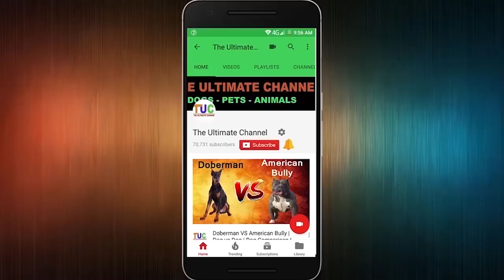Basset hound Dog Facts In Hindi - Popular Dogs - Dogs And Facts - The Ultimate Channel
The Basset dog breed was bred for hunting small game such as rabbits and is still used for this purpose in some parts of the country. When he’s not on the trail of a bunny, he’s a laid-back family friend who loves kids.